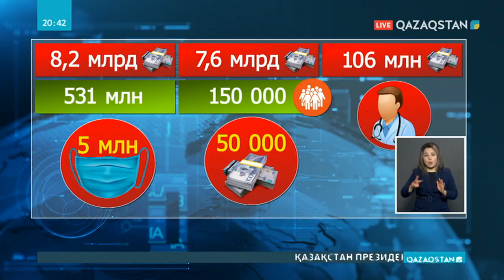Біз біргеміз қорындағы 7,7 млрд теңге медицина қызметкерлерін қолдауға жұмсалад